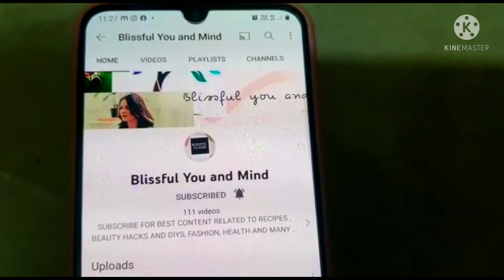Eggless Super Moist Chocolate Fudge Marble Cake | Chocolate Sponge Cake | Chocolate Cake Premix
Eggless Super Moist Chocolate Fudge Marble Cake | Basic Chocolate Sponge Cake | How To Make Chocolate Cake Premix
Hello All,
This time sharing with You all a very interesting cake called as chocolate fudge marble cake which tastes same as like your ice cream chocobar. If you love this ice cream then for sure you will love this cake. Recipe is very simple .Do try this cake and let me know your valuable reviews in comment section box.

If you have any questions, comments, or requests leave them down below and I will get back to you as soon as I can.